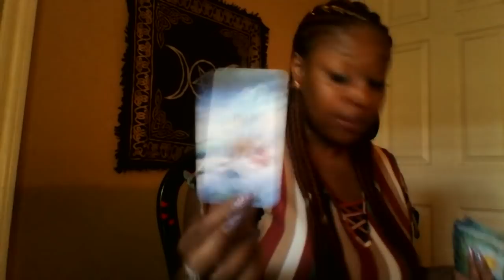Aquarius-🎀 Unexpected Twists April 2019